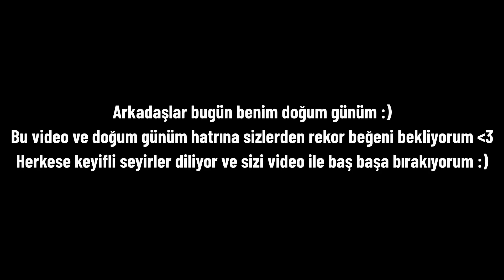100 PAKETLİK EFSANE PREMIER LİG TOTS PAKET AÇILIŞI !! FIFA 22 Ultimate Team (Türkçe) #188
fifa 22 türkçe, fifa 22 ultimate team türkçe, fifa 22 tots, fifa 22 tots paket açılışı, fifa 22 pl tots, fifa 22 pl tots paket açılışı

Herkese selamlar 🖤 Bu bölümde yaklaşık 1.5 aydır biriktirdiğimiz paketleri premier lig totsları için açıyoruz. ''100 PAKETLİK EFSANE PREMIER LİG TOTS PAKET AÇILIŞI !! FIFA 22 Ultimate Team (Türkçe) #188'' bölümü ile keyifli seyirler 📺